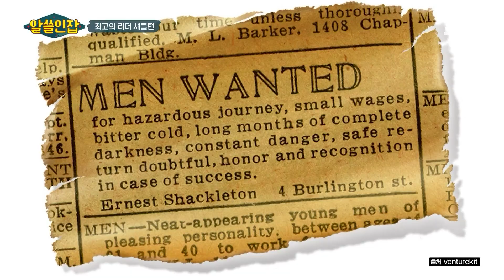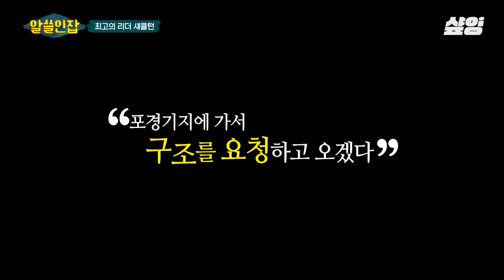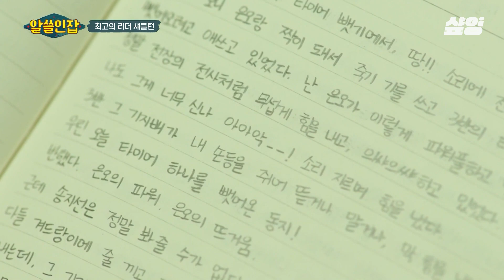[알쓸인잡] 최고의 리더 섀클턴!🔥 공동체 생활에서 이런 리더 있으면 뭐든 못 할 게 없을 듯 ㄷㄷ 그가 현명하게 2년간의 표류를 이겨낸 방법?